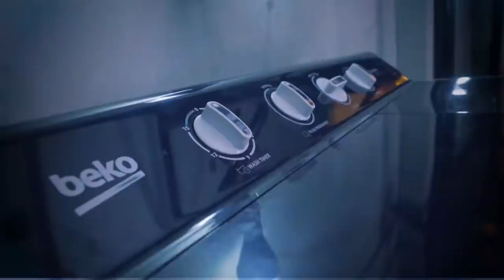Washing Machine - (Mark Angel Comedy)